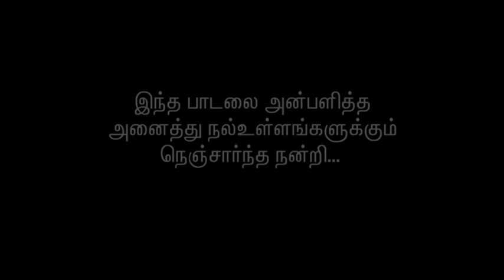BAKKI (a) SELVARAJ Birthday Celebration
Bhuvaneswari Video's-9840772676